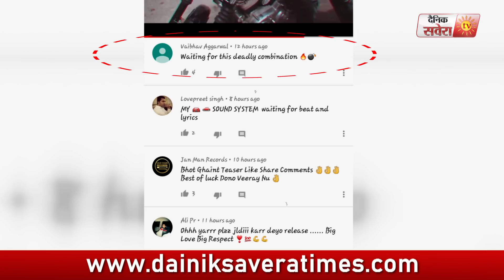Karan Aujla ਨੇ ਮੰਗੀ ਦਵਾਈ Sidhu Moose Wale ਤੇ R-Nait ਨੇ ਦਿਤਾ Posion l Dainik Savera